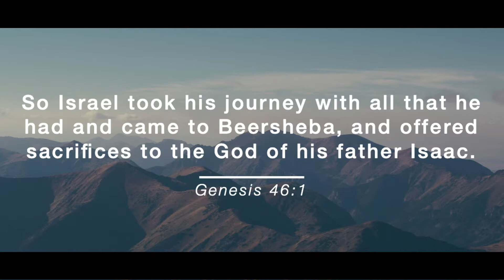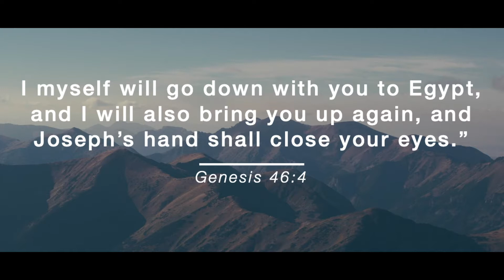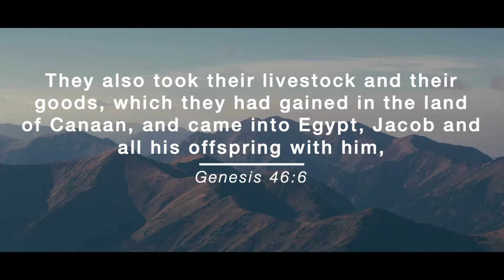Cross Ministries Sunday Worship - October 25th, 2020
Welcome to Cross Ministries
We are the English Ministry at The Korean Church of Queens

Speaker: Pastor Davy Ahn
Sermon: A Reminded Grace

Cross Ministries (English Ministry)
The Korean Church of Queens
Pastor Davy Ahn